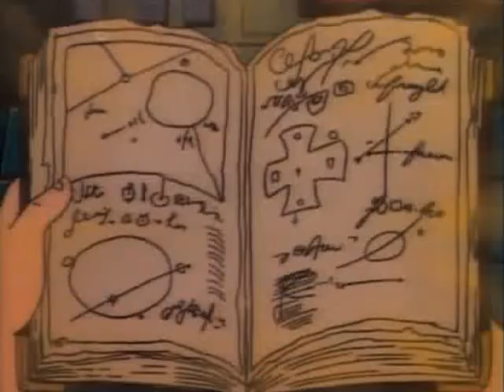MASK Episode 3 'Book Of Power'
M.A.S.K. Episode 3 'Book Of Power'